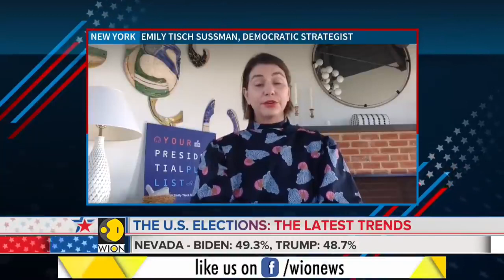LIVE US Election Dialogues Joe Biden Vs Donald Trump US Presidential Election Update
US Election Dialogues: Joe Biden Vs Donald Trump | US Presidential Election Update